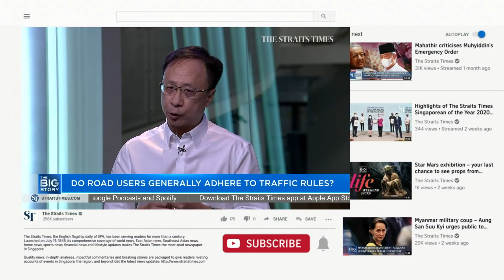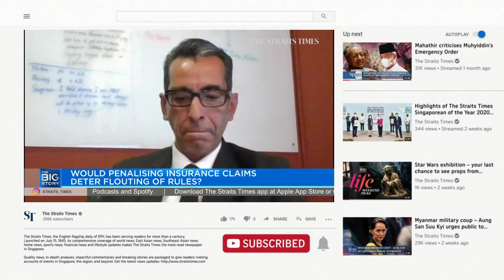Expert panel on road safety, driver behaviour following recent spate of accidents | THE BIG STORY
There have been several reports of vehicular accidents in February alone, which have brought existing issues like road safety and driver behaviour into sharp relief once more. A panel of experts weigh in.

Panellists:
• Christopher Tan, The Straits Times' senior transport correspondent
• Amarick Gill, lawyer and director at Amarick Gill LLC
• Ringo Chong, advanced driving instructor and veteran race car driver